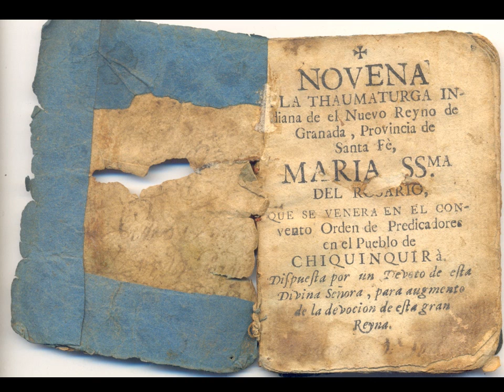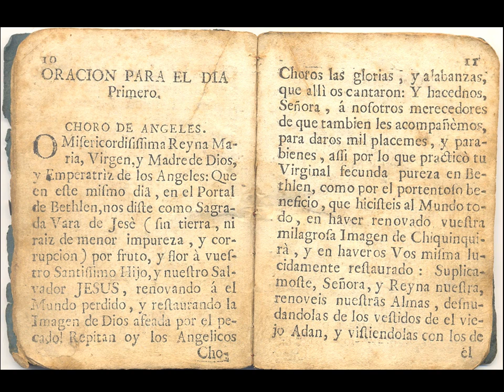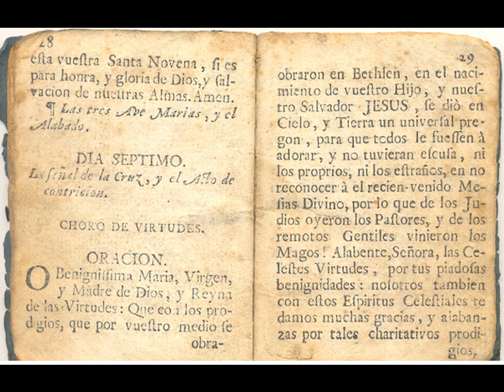Novena a la Chinca colombiana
Su fiesta es el 9 de julio